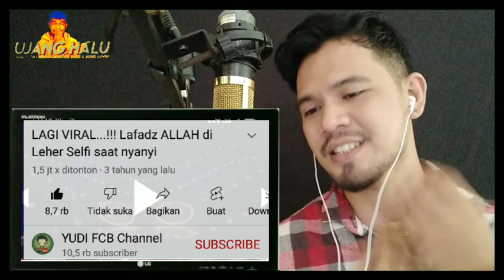KLIMAKS BANGET❗LUAR BIASA LAGU INI DI BAWAIN SELFI & RARA "AMPUNILAH" | UJANG HALU REACTION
Selfi feat rara ampunilah, rara feat selfi ampunilah lida indosiar, rhoma irama ampunilah versi selfi feat rara, reaction selfi feat rara ampunilah, video reaction selfi yama, ujang halu reaction,

Original song & klip
Ampunilah
Voc: h.rhoma irama